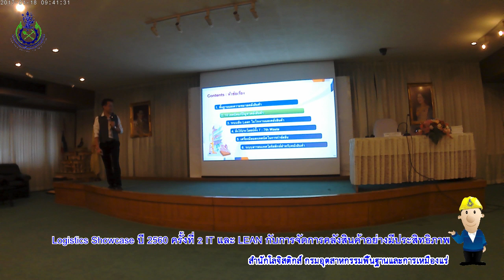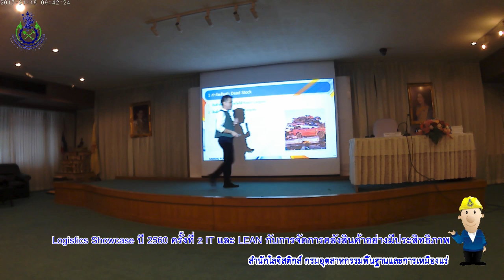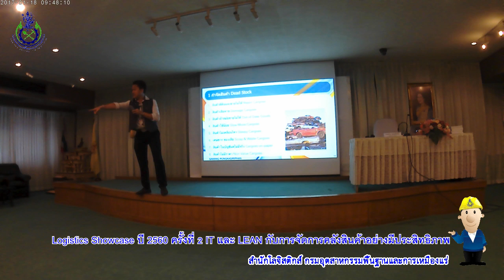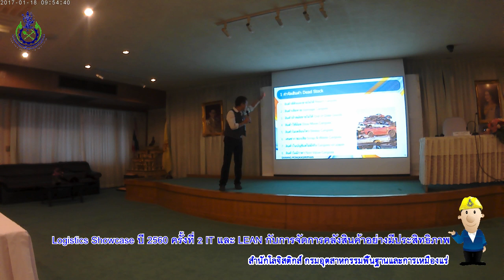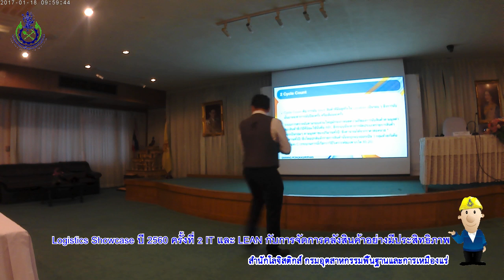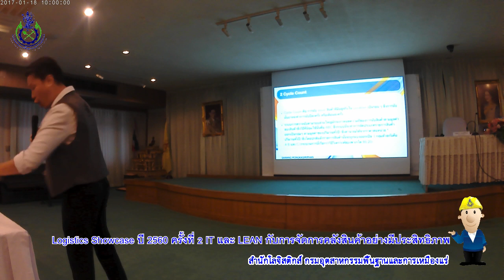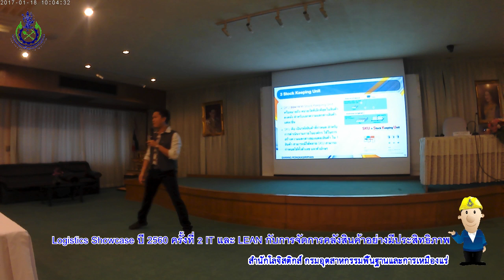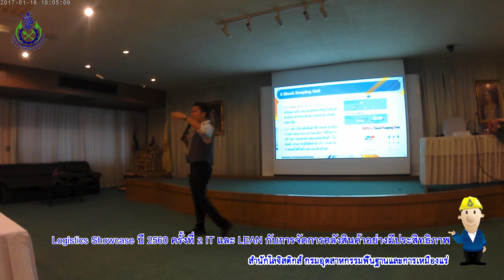LSC1702 บรรยาย IT และ LEAN กับการจัดการคลังสินค้าอย่างมีประสิทธิภาพ 2/6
วิดีโอการบรรยายกิจกรรมสัมมนา Logistics Showcase 2560 ครั้งที่ 2 หัวข้อ IT และ LEAN กับการจัดการคลังสินค้าอย่างมีประสิทธิภาพ
วันพุธที่ 18 มกราคม เวลา 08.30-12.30 น.
ที่ ห้องประชุมทองคำ ชั้น 1 กรมอุตสาหกรรมพื้นฐานและการเหมืองแร่
โดย:
- หัวข้อ "IT และ LEAN กับการจัดการคลังสินค้าอย่างมีประสิทธิภาพ" โดย:  นายสว่าง รงคะศิริพันธ์  ผู้เชี่ยวชาญด้านโลจิสติกส์
- หัวข้อ "Best Practices การประยุกต์ใช้ IT และ LEAN กับการจัดการคลังสินค้า" โดยนายสว่าง รงคะศิริพันธ์ ผู้เชี่ยวชาญด้านโลจิสติกส์
การบรรยายหัวข้อ “IT และ LEAN กับการจัดการคลังสินค้าอย่างมีประสิทธิภาพ” โดย นายสว่าง รงคะศิริพันธ์ ผู้เชี่ยวชาญด้านโลจิสติกส์

วิทยากรได้กล่าวถึง วัตถุประสงค์ของการบริหารสินค้าคงคลัง คือ การมีสินค้าคงคลังบริการลูกค้าในปริมาณที่เพียงพอต่อความต้องการของลูกค้าอยู่เสมอเพื่อสร้างยอดขาย โดยเก็บสินค้าปริมาณเท่าที่มีความต้องการใช้เพื่อลดต้นทุน ซึ่งการบริหารคลังสินค้าให้เกิดประสิทธิภาพสูงสุดหลักการหนึ่งคือ การนำระบบ LEAN เข้ามาช่วยในการบริหารคลังสินค้า ด้วยการลดของเสียที่อาจจะเกิดขึ้นให้เป็นศูนย์ การรอคอยเป็นศูนย์ สินค้าคงคลังเป็นศูนย์ และลดอุบัติเหตุให้เป็นศูนย์ เป็นต้น แนวคิด LEAN คือการเปลี่ยนจากความสูญเปล่า (Waste) ให้เป็นคุณค่า (Value) ผลิตสินค้าหรือชิ้นส่วนที่จำเป็นตามเวลาที่ต้องการและตามระยะเวลาที่กำหนดเท่านั้น โดยมุ่งกำจัดความสูญเปล่าด้วยการลดกิจกรรมการทำงานที่ไม่เกิดมูลค่าออกไปจากกระบวนการ และผลที่ได้รับจะต้องยังคงคุณภาพที่ดีหรือดียิ่งขึ้นกว่าเดิม ตามหลักการ 7th Waste คือ

(1) ลดการผลิตที่มากเกินความต้องการ (Over Production) หรือผลิตสินค้าก่อนความต้องการ ทำให้สูญเสียพื้นที่ในการจัดเก็บ

(2) ลดการเก็บสินค้าคงคลังมากเกินความจำเป็น (Excess Inventory) ซึ่งทำให้เกิดต้นทุนจมและสิ้นเปลืองพื้นที่การจัดเก็บ

(3) ลดการมีของเสีย (Defects) ด้วยการหาวิธีการป้องกันไม่ให้เกิดของเสียซึ่งส่งผลกระทบโดยตรงต่อต้นทุน

(4) ลดกระบวนการที่ไม่จำเป็น (Unnecessary Processing) เช่น การบันทึกข้อมูลที่ไม่ได้ใช้งานจะทำให้สูญเสียเวลาในการปฏิบัติงาน

(5) ลดการรอคอย (Waiting) ที่ไม่เกิดประโยชน์ต่อการผลิต เช่น การรอวัตถุดิบ อุปกรณ์ คนงาน เครื่องจักร

(6) ลดการเคลื่อนไหวร่างกายที่ไม่จำเป็น (Unnecessary Motion) ซึ่งทำให้เกิดการสูญเสียเวลา ในการผลิตและอาจเกิดความเมื่อยล้าในการทำงาน

(7) ลดการขนย้ายที่ไม่จำเป็น (Unnecessary Transportation) ซึ่งการขนย้ายที่มากเกินความจำเป็นหรือใช้ระยะทางที่ยาวไกลในการขนย้ายจะส่งผลกระทบต่อต้นทุนและเวลาในการปฏิบัติงาน

การกำจัดความสูญเปล่ามีเครื่องมือและเทคนิคอยู่หลากหลายรูปแบบ แต่ละองค์กรสามารถหยิบยกมาใช้ให้เกิดประโยชน์และเหมาะสมได้ตามความรู้และประสบการณ์ที่มีเช่น 5 ส ระบบการผลิตแบบทันเวลาพอดี (Just-in-Time) การสั่งซื้อที่ประหยัด (EOQ Model) จุดสั่งเติมเต็มวัสดุหรือสินค้าคงคลังใหม่ (ROP Model) ระบบคัมบัง (Kanban System) ระบบการบริหารคลังสินค้าโดยผู้ขาย (VMI : Vender Managed Inventory) การทำไคเซ็น (Kaizen) และวงจรการบริหารงานคุณภาพ (P-D-C-A Cycle) ตลอดจนการนำระบบ IT มาประยุกต์ใช้ในการจัดการคลังสินค้า เป็นต้น

ที่มา
- เกียรติพงษ์ อุดมธนะธีระ ลงข้อมูล